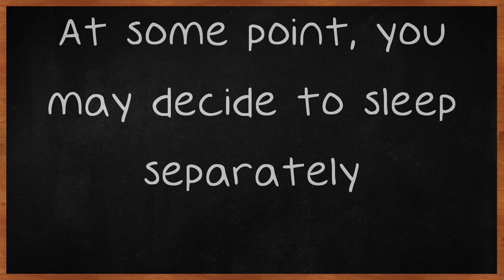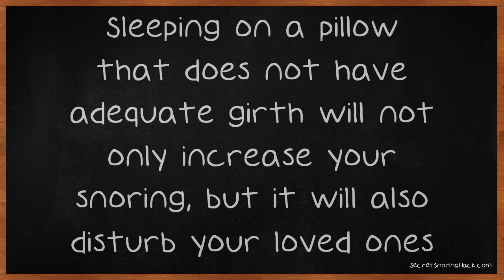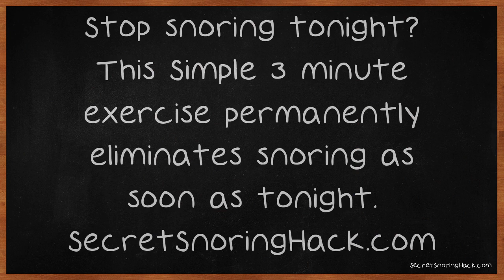Combat Snoring By Following These Simple Tips.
Combat Snoring By Following These Simple Tips. Snoring can cause frustration and feelings of self-consciousness if there are others in the same room, and it can keep you and others from sleeping well. More importantly, snoring often signifies a more serious, underlying health condition. This video will give you a lot of insights about why you might be snoring, and also provide some tips to address the issue. If you or your partner snores, it could ruin your relationship.